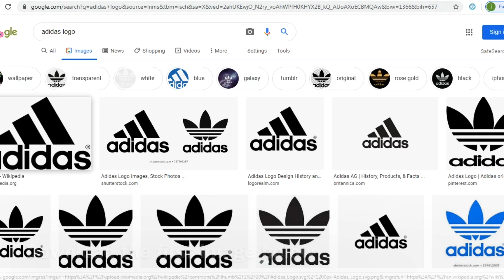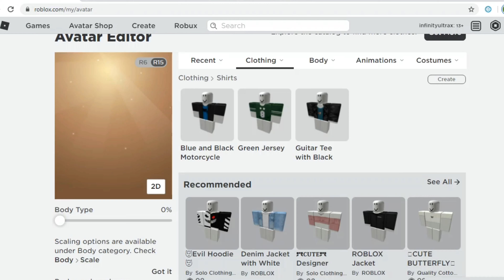How to look like an Adidas Boy in Roblox.Free!!!!!!